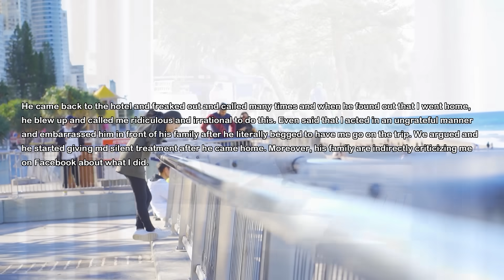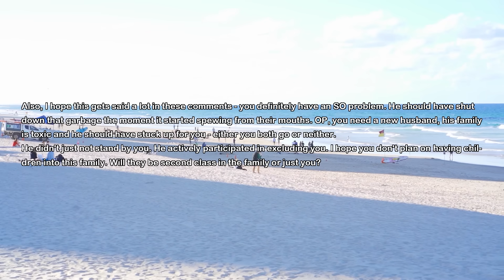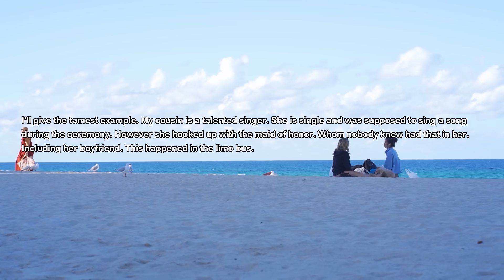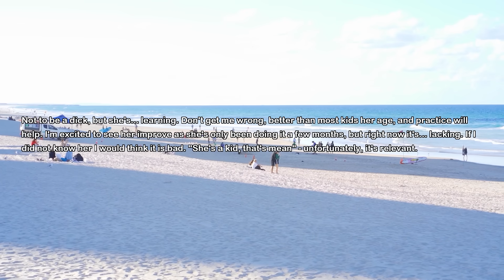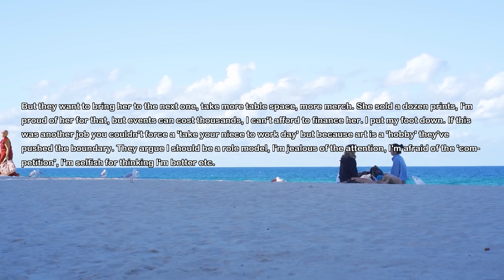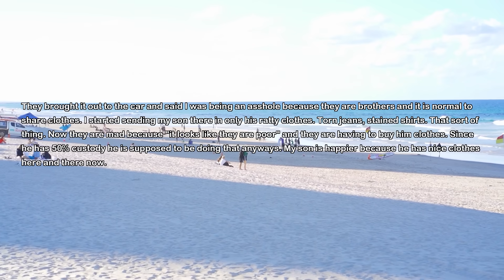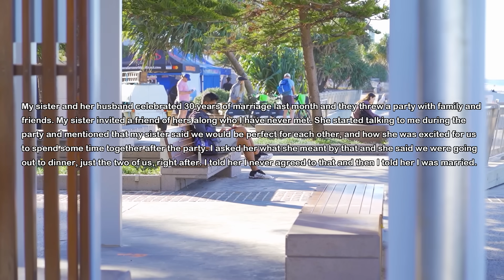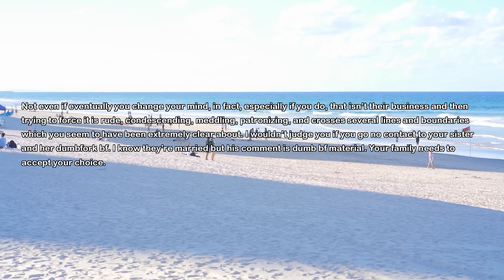Mother In Law Tells My Husband I'm Not Classy Enough To Eat With Her At The Same Table & He Agrees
We are on a family vacation with my husband's family. Today my husband started getting ready for a family dinner and I was not invited. he told my his mom thinks I don't have good enough manners to sit and eat with her at the same table because I wasn't born rich like she. Well I wait till he leaves for the family dinner and do this...